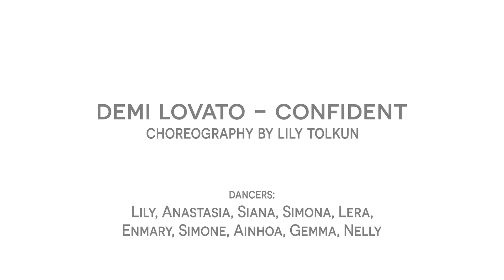CONFIDENT - Demi Lovato - choreography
BBF Jazz-Funk dance project - 1 month - 1 choreo - 1 professional video - from 0 to 100%
We decided to put the Goal and make Professional Dance video just in 1 month (8 dance classes (each 1h) with not professional dancers, and look what we have in a month!
The Video dedicated to everybody who dance or who wants to learn. Yes, you need much more time then 1 month to learn how to dance, and I know how hard it is in the beginning, but Also You Need to Enjoy the process on the way and always put Goals in front of you to make the process faster and more enjoyable.
Choreo : Lily Tolkun @lolakaydj
Dancers: Lily Tolkun, Anastasia Riabik, Anastasia Sivokhina, Nellya Liss, Enmary Morgaet, Lera Fomina, Simone Bang, Gemma Gale, Ainhoa Lilith Estévez Porras, Simona Naujokaitytė